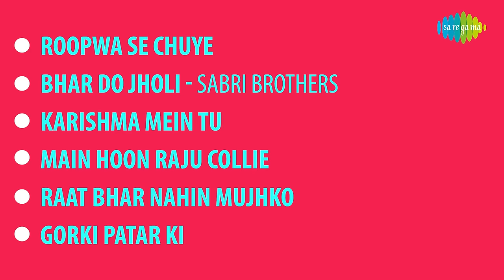Billa No.786 | Roopwa Se Chuye | Bhar Do Jholi | Karishma Mein Tu | Mithun Chakraborty | Full Album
Roopwa Se Chuye,Bhar Do Jholi,Karishma Mein Tu,Main Hoon Raju Collie,Raat Bhar Nahin Mujhko and more from the movie "Billa No.786" starring Mithun Chakraborty, Rutika Singh, Siddharth Dhawan should be on your playlist today

Song: Roopwa Se Chuye
Album: Billa No.786
Artist: Sapna Awasthi
Music Director: Luv Kush
Lyricist: Vinay Bihari

Song: Bhar Do Jholi-Sabri Brothers
Album: Billa No.786
Artist: Sabri Brothers
Lyricist: Vinay Bihari

Song: Karishma Mein Tu
Album: Billa No.786
Artist: Vinod Rathod, Purnima
Lyricist: Vinay Bihari

Song: Main Hoon Raju Collie
Album: Billa No.786
Artist: Udit Narayan
Lyricist: Vinay Bihari

Song: Raat Bhar Nahin Mujhko
Album: Billa No.786
Artist: Prabha Bharti
Lyricist: Vinay Bihari

Song: Gorki Patar Ki
Album: Billa No.786
Artist: Udit Narayan, Prabha Bharti
Lyricist: Vinay Bihari